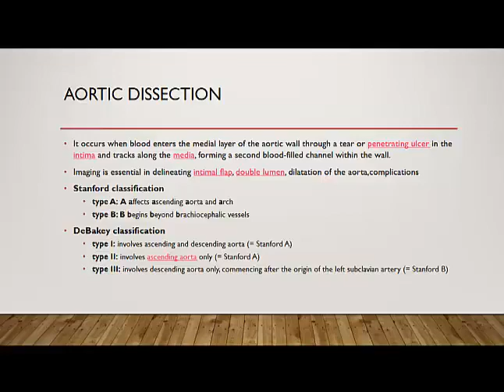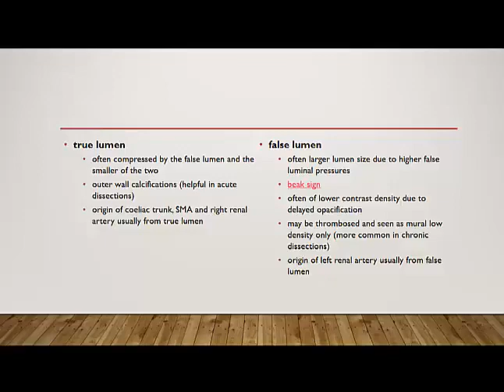CT Angiography Case05 Aortic Dissection